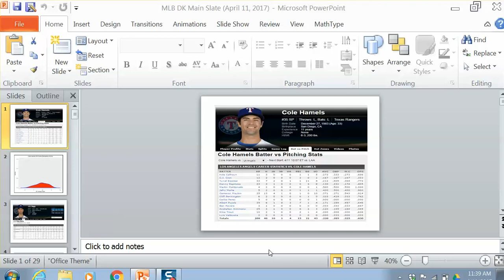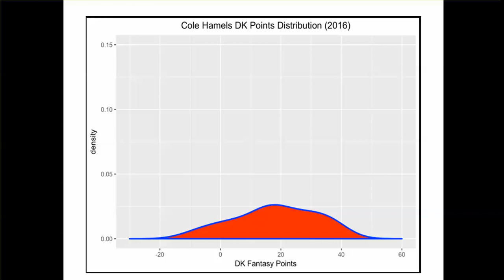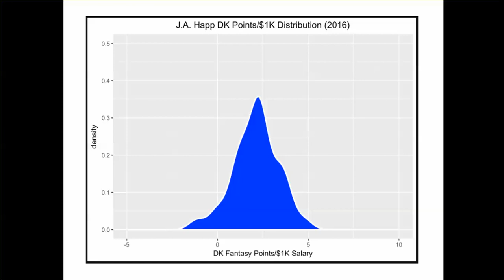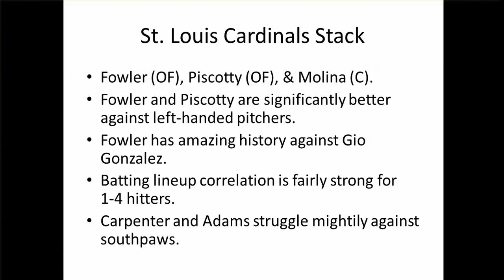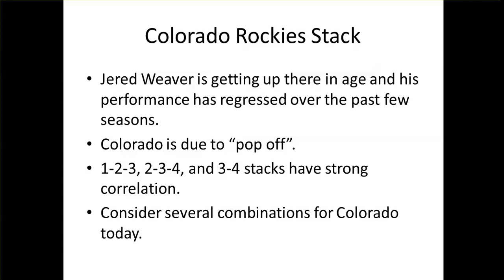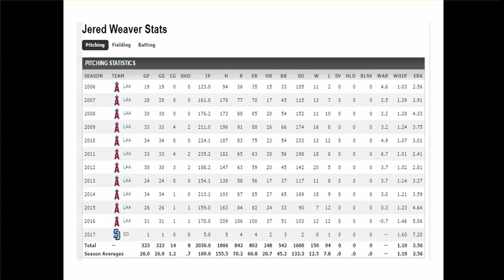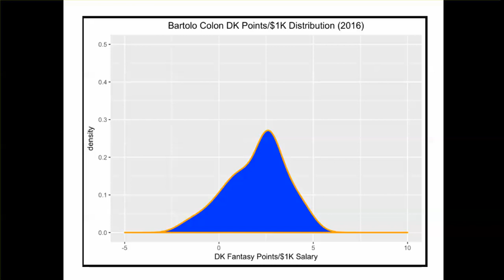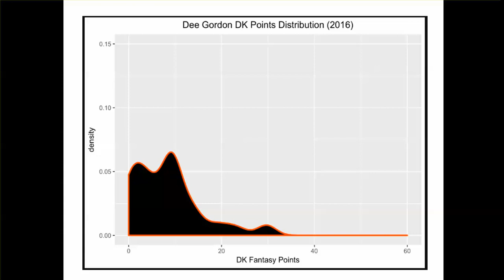MLB DK Main Slate April 11, 2017